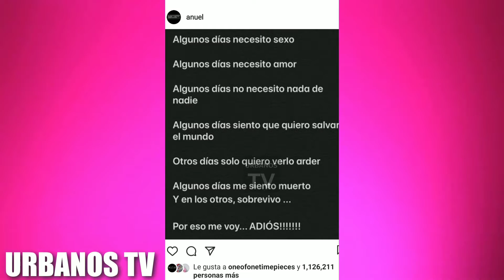El porque Anuel AA se retira de la música 😭😭